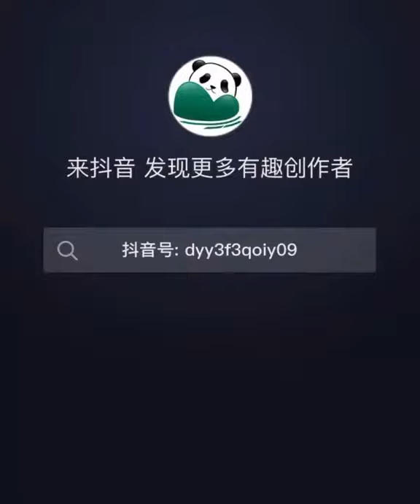GIANT PANDA SPOTTED DRINKING WATER#Shorts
Pandas get most of their water from bamboo.
Wild pandas get most of the water they need from bamboo and grasses (New bamboo shoots are about 90% water). But pandas need more water than what bamboo can provide on its own. So the pandas drink fresh water from rivers and streams that are fed by melting snowfall on top of the mountains.